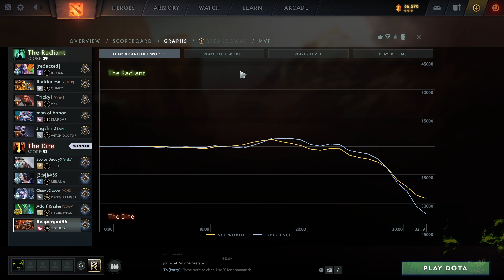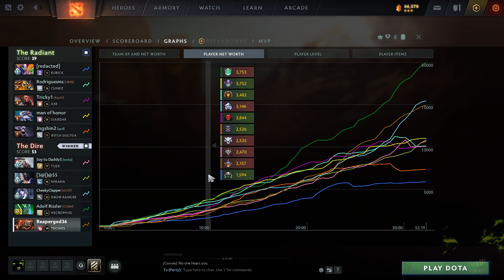Techies Roaming Hard On People